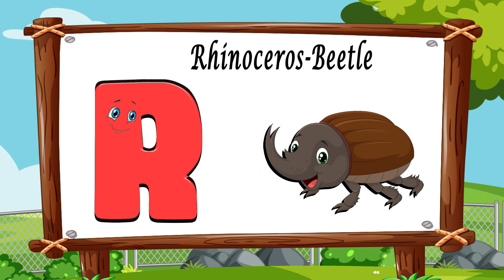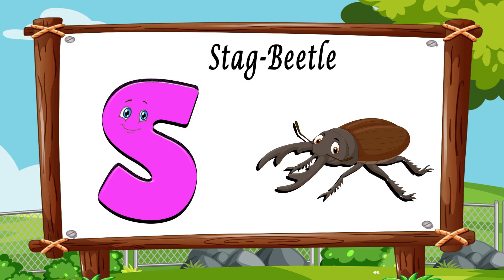Learn A To Z Insects For Kindergarten | A to Z Learning Videos for toddlers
You will find queries for:
1. A to Z Learning Videos
2. A to Z Learning Words
3. A to Z Learning English
4. A to Z Learning Alphabets
5. A to Z Reading Video
6. Learn A to Z Alphabet Reading
7. A to Z Learning Videos For Kids
8. A To Z Learning Videos For Kindergarten
9. Educational Videos For Kids
10. A To Z Vocabulary For Kids
11. English Reading For Kids